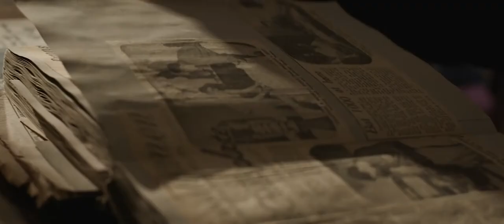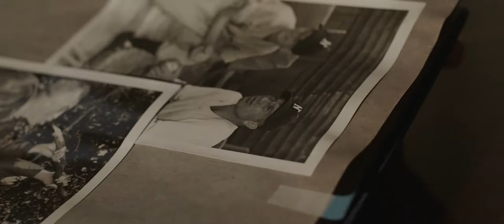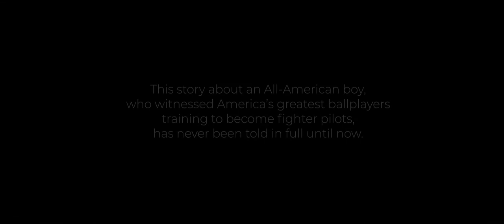The Cloudbuster Nine: The Untold Story of Ted Williams and the Baseball Team That Helped Win WWII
Author Anne R. Keene opens up about the inspiration for her book, based on the discovery of WWII scrapbooks about her father who suited up as a team mascot and batboy for Ted Williams, Johnny Pesky, John Sain, and other MLB players at a brutal fighter pilot boot camp in Chapel Hill, North Carolina, where "Baseball was King" in 1943. The film touches on her father's tender plight, when he was crushed later in life by a failed major league bid with the Detroit Tigers.

After his death, she recalls the discovery of scrapbooks, military records, autographed baseballs, and rare film reels that revived the legend of the Cloudbuster Nine ballclub that faced Babe Ruth's War Relief team at Yankee Stadium.

Anchored on baseball and life's challenges, this All-American story illuminates the brotherhood of a Navy Pre-Flight school that shaped America's most resilient heroes, including Presidents George H. W. Bush and Gerald Ford, astronauts John Glenn and Scott Carpenter, coaches Paul "Bear" Bryant and John Wooden, and dozens of Hall of Fame ballplayers who proudly paused their careers to fight for their country.